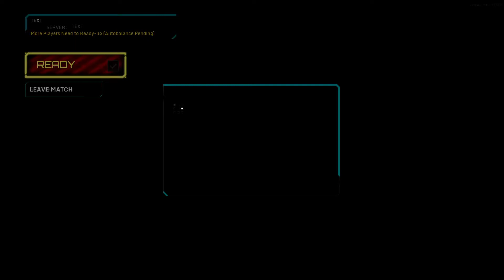HAWKEN I AM THE FIRST IN THE SERVER/LETS SEE WHO JOINS ME